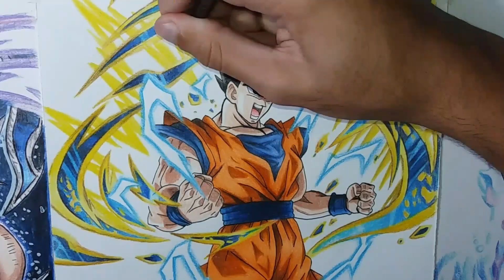Speed Drawing GOHAN MÍSTICO [Dragon Ball] parceria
●MATÉRIAIS

●PELE
marrom
Canela
Rosa claro
Laranja
Areia
Branco
rosa

●CABELO
preto
cinza escuro
cinza quente

●OLHOS
preto

●ROUPA
sépia
marrom
canela
laranja
laranja claro
laranja escuro
preto
azul cobalto
azul

●FUNDO
amarelo
canela
sépia
amarelo canário
amarelo limão
azul cobalto
azul
azul claro
marrom
canela
branco
vermelho
laranja

●QUER COMPRAR ALGUM DESENHO MEU???

●Twitter: Wallyson Amaro artes

●amino: Wallyson Amaro artes